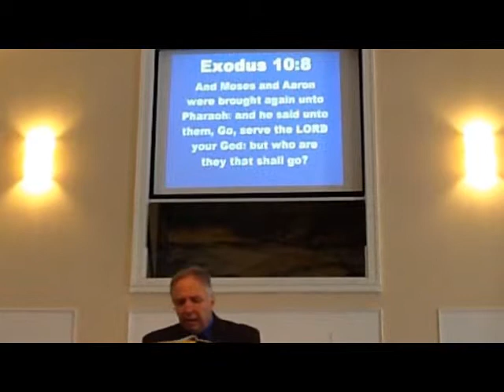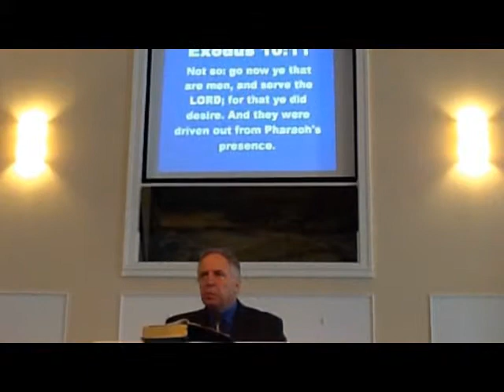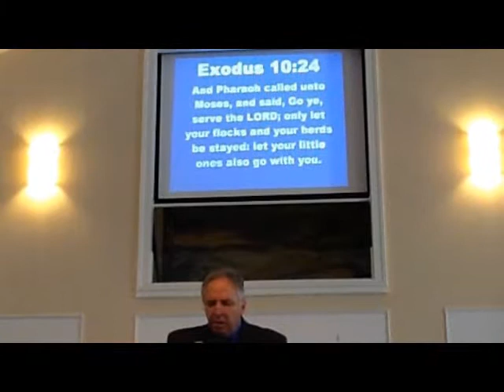Let my people go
Pastor Rick Stoops tells us what we need to do in order to leave sin behind and live for Jesus.